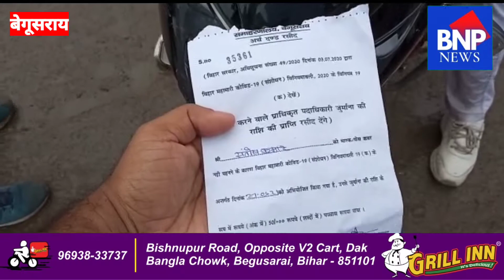बेगूसराय में जिला प्रशासन की ओर से फिर एक बार काली स्थान के पास मास्क चेकिंग अभियान चलाया गया।